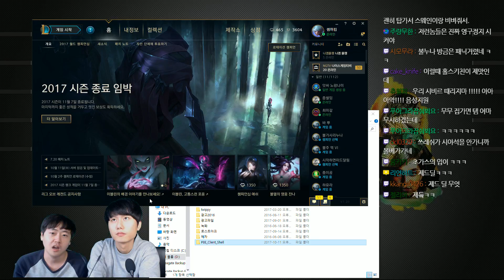불누나 관전 중계 - 실황 리얼 불론즈 3부 171011